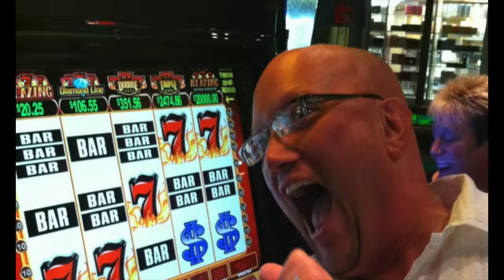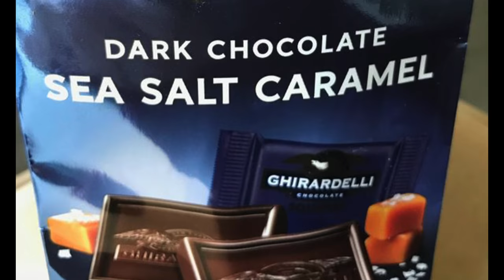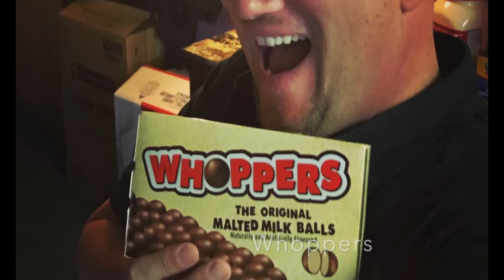Kevin's Favorite Foods BONUS OUTTAKES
In this video ) Frank shows us all of Kevin's favorite foods.

Mailing address -